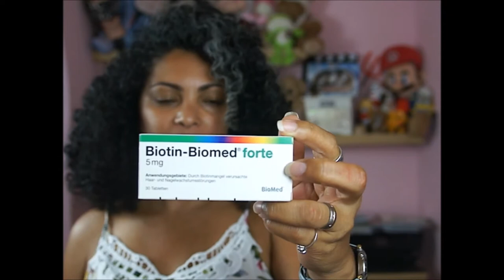Produto para Crescer Rapido Cabelo/ Minha vida na Suiça